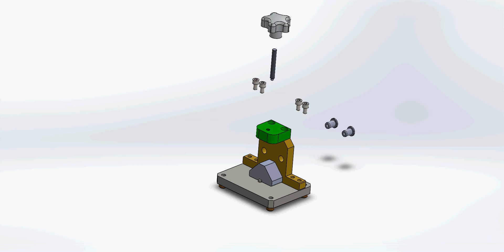Drill JIG - SOLIDWORKS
20160826
Drill JIG - SOLIDWORKS 2014